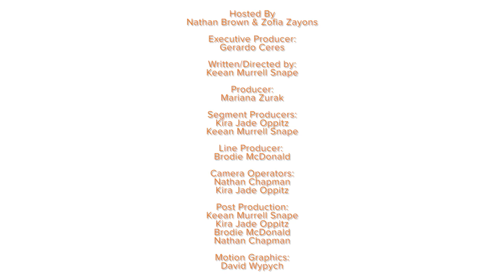People of Wollongong - Will Patino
Wollongong based landscape and commercial photographer Will Patino popped in to talk about his journey from tradie to Instagram superstar.

Will is generously giving away a free one hour photography workshop. To win post a photo on Instagram of your favourite spot in the Illawarra and tag @intheloopgong in the caption.